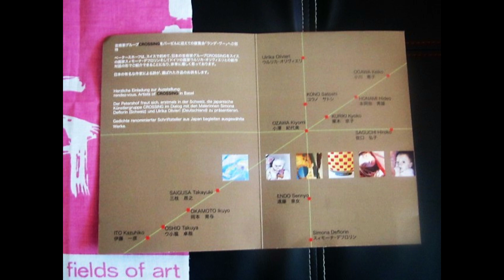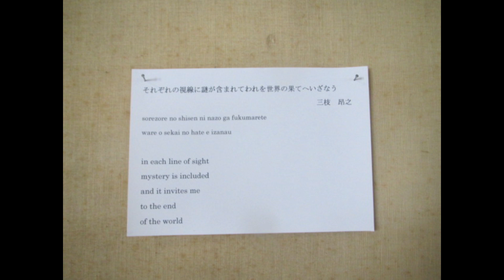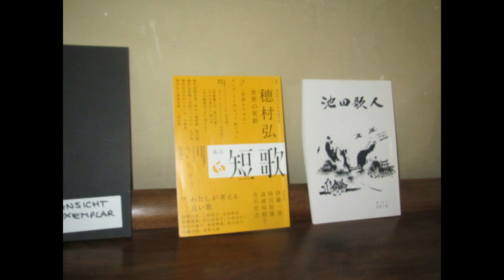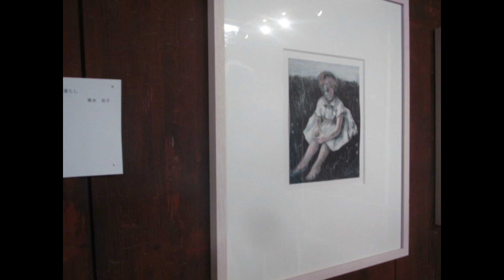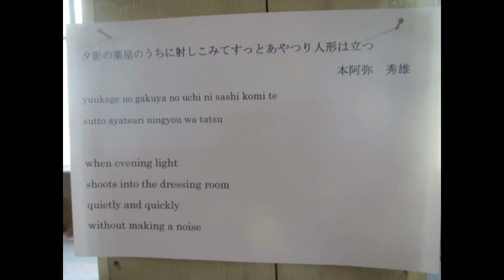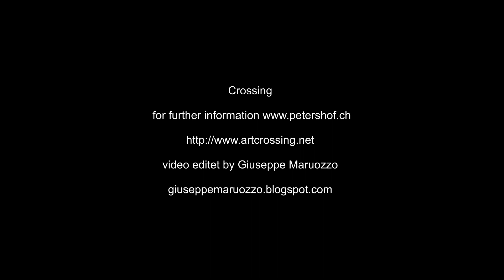Crossing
a contemporary art group of Japan to cross the different fields of art performance in Petershof in Basel at the Rendez-Vous Vernissage on Saturday 6.July 2019 in presence of the artists OZAWA Kiyomi and Endo Sennyo from japan together with the artists Ulrika Olivieri from Germany and Simona Deflorin from Switzerland